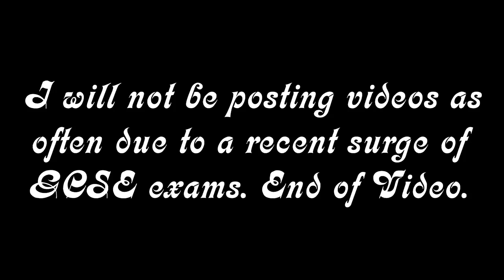Notice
A notice about lack of videos